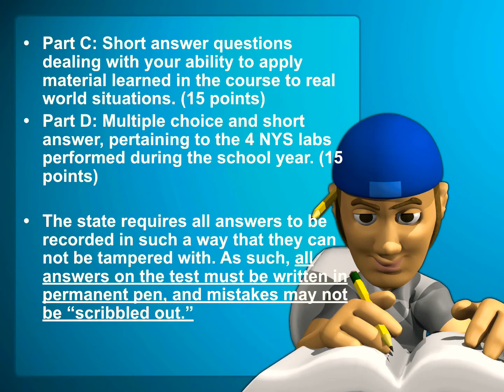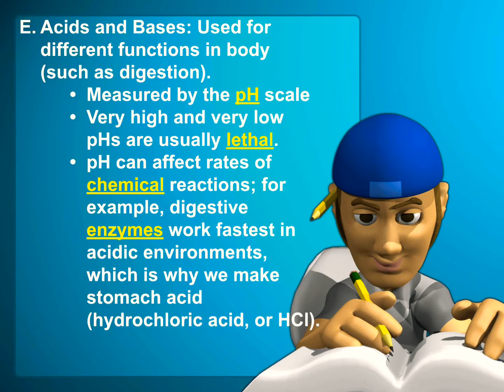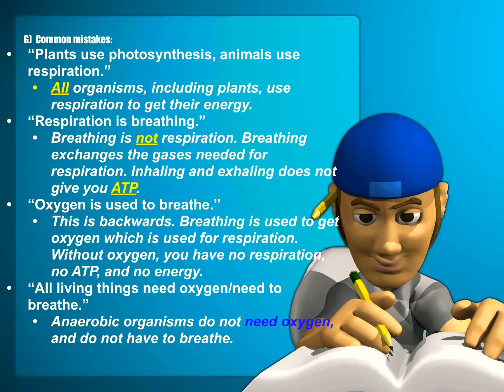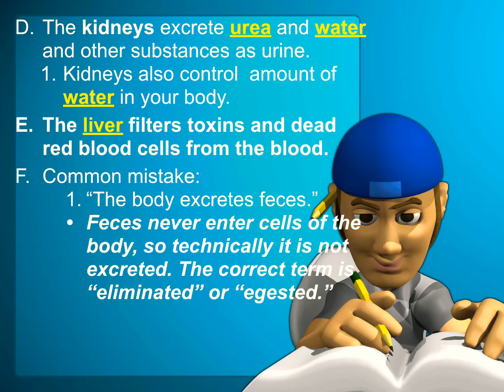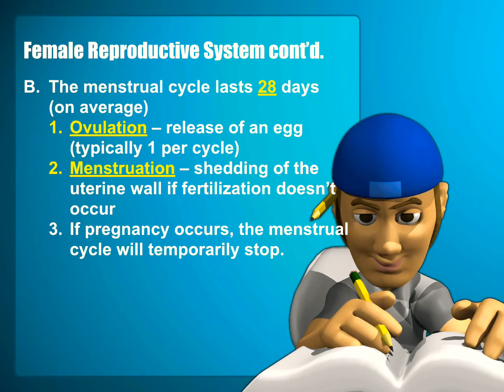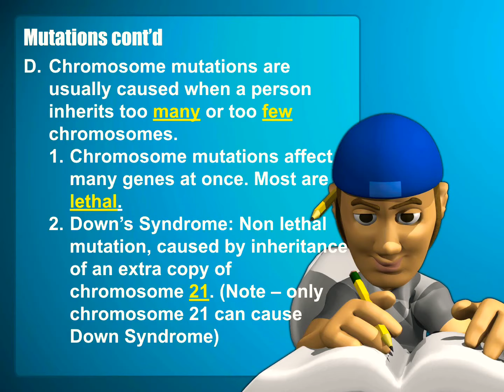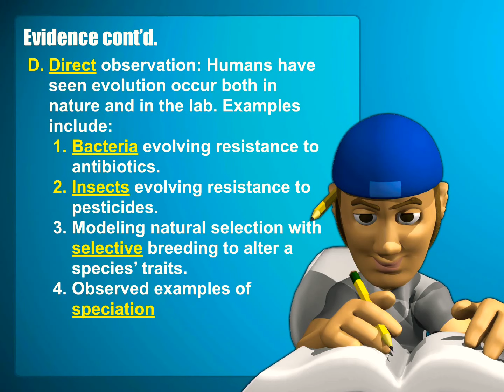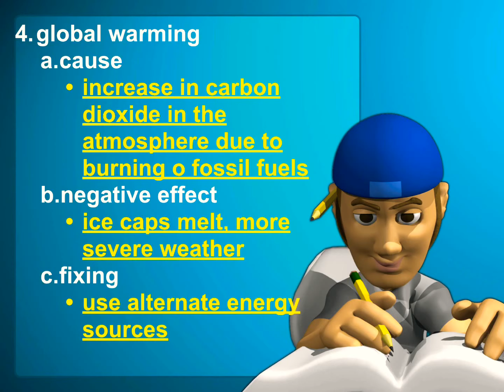What You Absolutely Need to Know to Pass the NYS Regents Living Environment Exam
Comprehensive summary of NYS Living Environment Exam Content; living environment regents review.